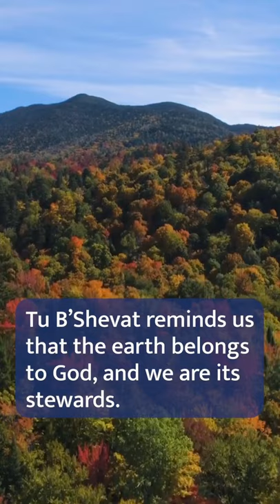Do you like looking at beautiful trees?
What is Tu B’Shevat all about? The new year for trees! 🌳